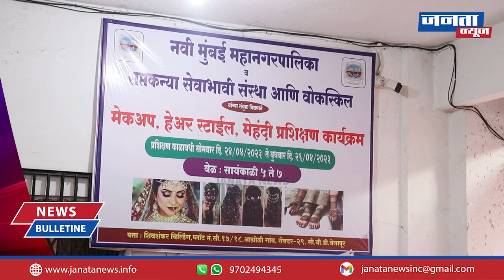Saroj Patil | सप्तकन्या सेवा भावी संस्था और वोकस्किल द्वारा प्रशिक्षण शिबिर अग्रोली गाँव मे संपन्न